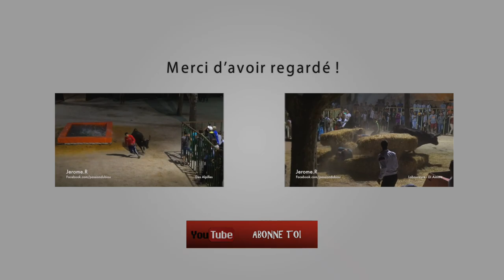BANDIDO TAUREAUX NEUF MAILLANE 22-07-2016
Manades Lescot Aubanel Chapelle